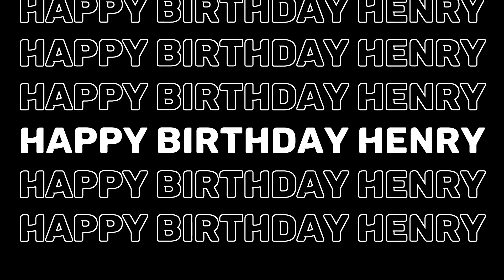Happy birthday Henry black screen video